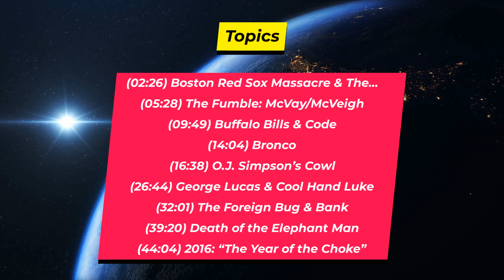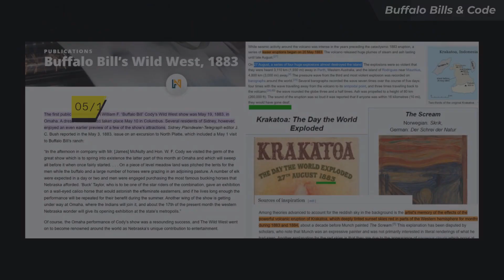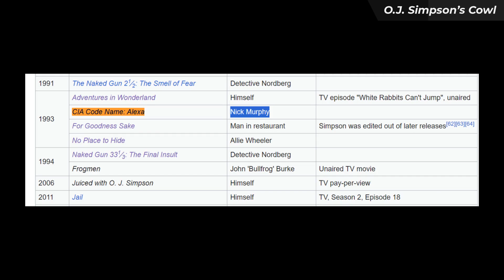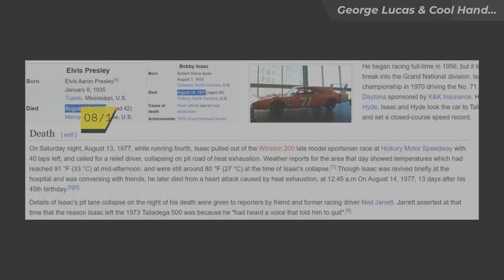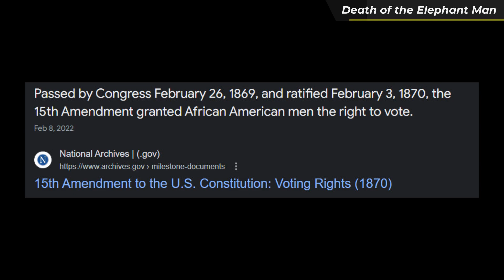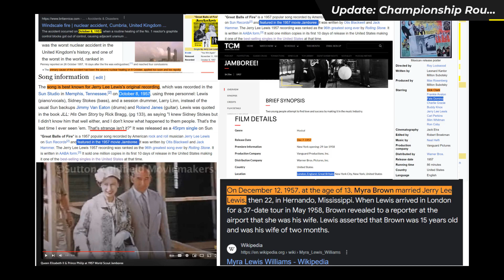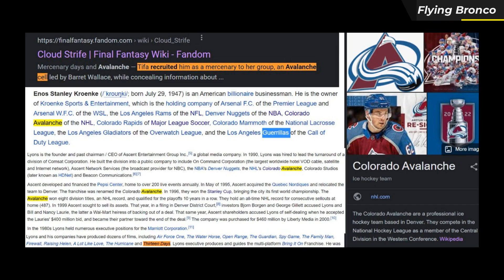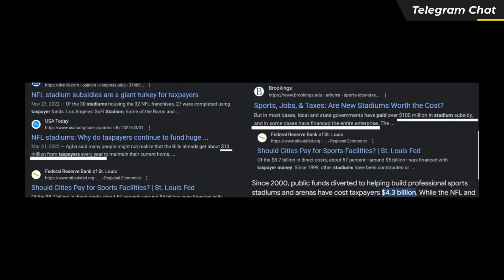Sports Chokes – Red Sox Massacre, "The Fumble", Elephant Man, O.J. Simpson, and more!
This channel provides content based on the brilliant "Symbolism Communication" Blog, where you can learn the comms language, and about the true history of the world.

Blog Post (Published October 20, 2023)

TODAY'S TOPICS

00:00:00 - Intro
00:00:40 - Prologue
00:02:26 - Boston Red Sox Massacre & The Soviet Vietnam
00:05:28 - The Fumble: McVay/McVeigh
00:09:49 - Buffalo Bills & Code
00:14:04 - Bronco
00:16:38 - O.J. Simpson’s Cowl
00:26:44 - George Lucas & Cool Hand Luke
00:32:01 - The Foreign Bug & Bank
00:39:20 - Death of the Elephant Man
00:44:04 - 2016: “The Year of the Choke”
00:45:53 - Update: Championship Rounds: Removing 13
00:55:48 - Elway & Oscars
00:58:48 - Flying Bronco
01:09:30 - Telegram Chat